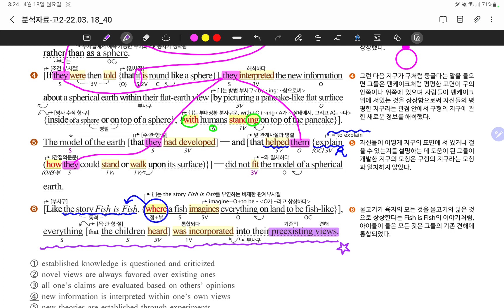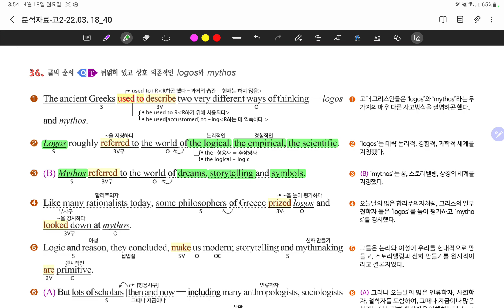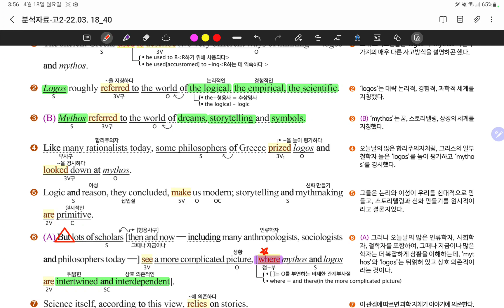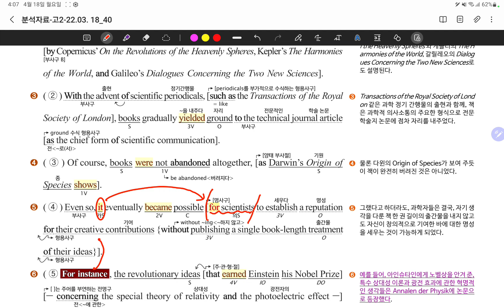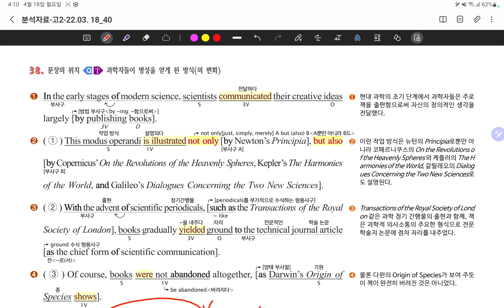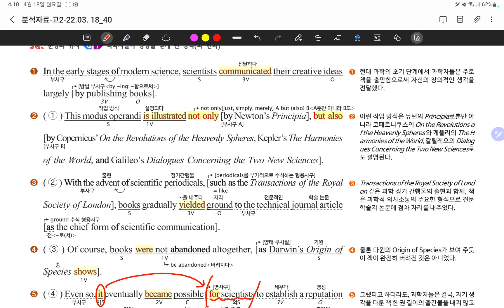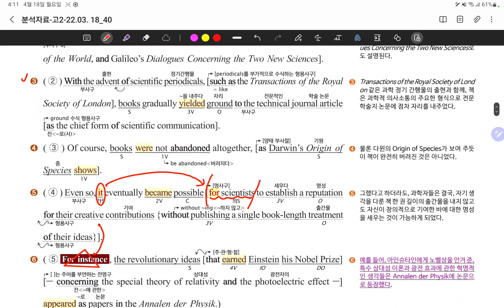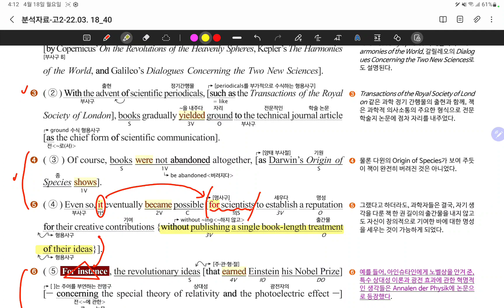[2022.03] 고2 22년 3월 모의고사 18, 20, 21, 28, 29, 36, 38번 진건고